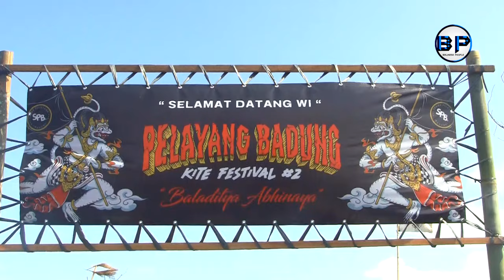NONTON LOMBA LAYANG LAYANG DI PANTAI BALI 2024 | PELAYANG BADUNG KITE FESTIVAL 2024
SUPER SERU NONTON LOMBA LAYANG LAYANG 2024 | PELAYANG BADUNG KITE FESTIVAL 2024  PANTAI PADANGGALAK DENPASAR BALI